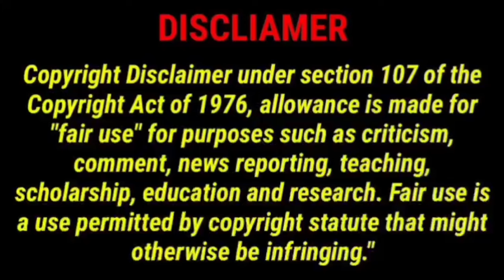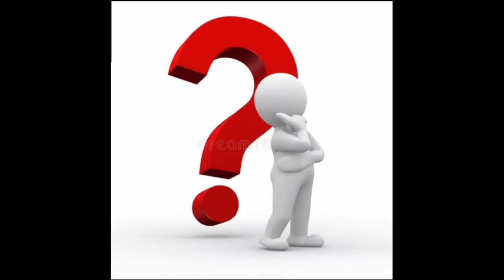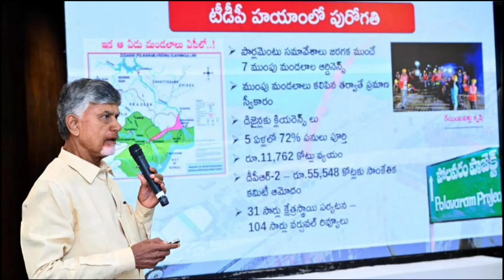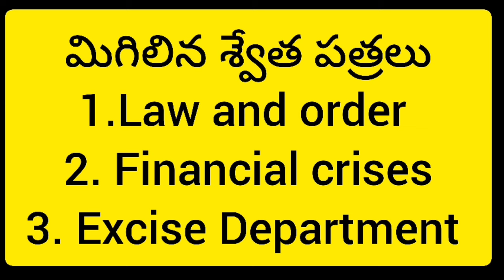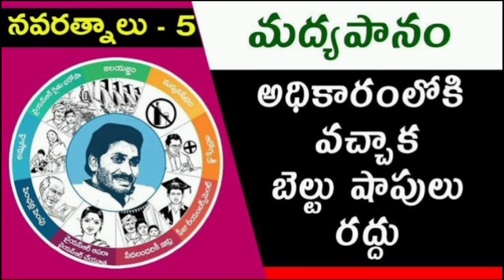జబర్దస్త్ రోస్ట్ ఫన్🤣|roja new troll |sri reddy troll|Jagan troll|shamala trolls|sakshi eswar trolls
Copyright Declaimer :
1,012,237 views • Premiered 11 hours ago •